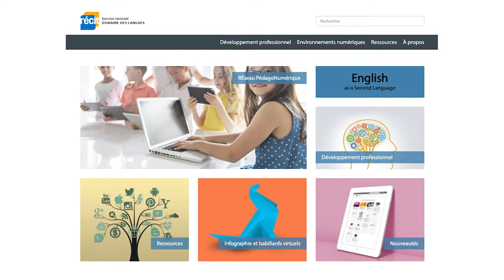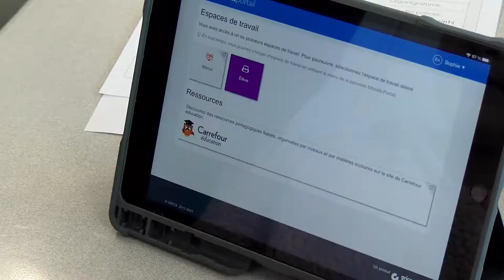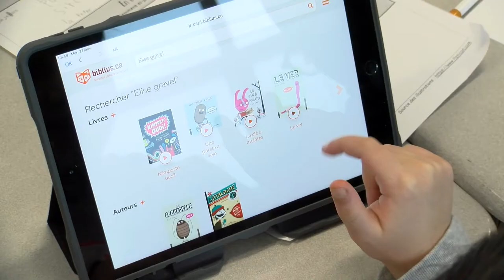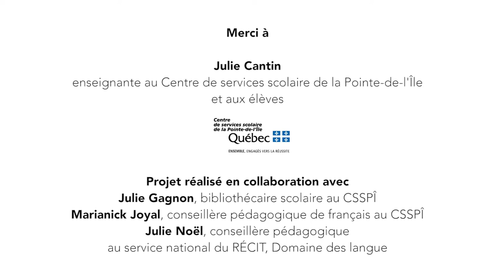S'initier à l'utilisation de la plateforme Biblius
À l'aide d'un questionnaire, les élèves sont amenés à reconnaître leurs préférences et leurs intérêts en lecture. Ils découvrent le livre en format numérique par une lecture à voix haute d'un album sur la plateforme Biblius. L'enseignante leur explique le fonctionnement de la plateforme afin qu'ils puissent explorer des livres à l'aide de rallyes avec un pair. L'intention est que les élèves apprennent à utiliser la plateforme Biblius de façon autonome. Ce projet a été vécu en collaboration avec la Chaire de recherche médiatique et multimodale  (UQAM) et Littérature québécoise mobile (CRSH).